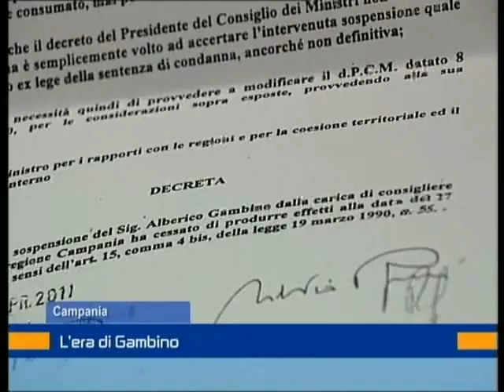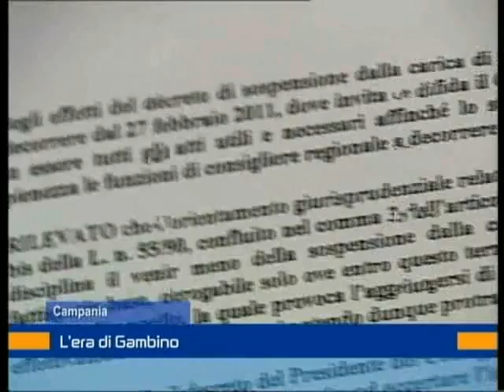L'era di Gambino